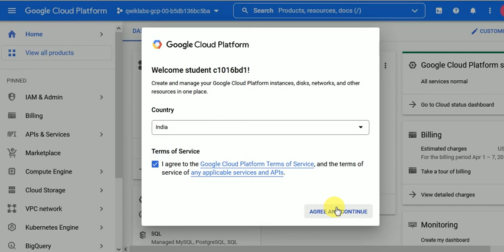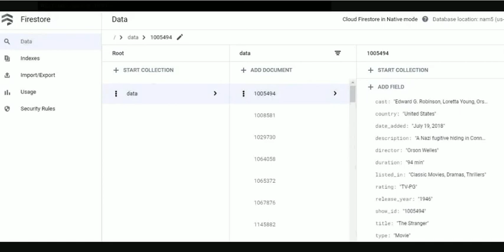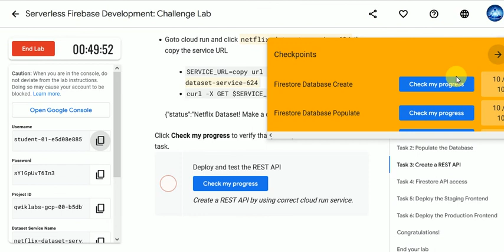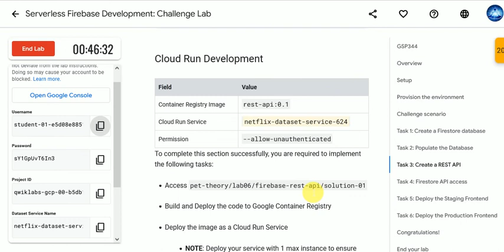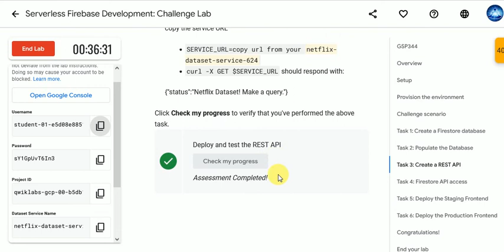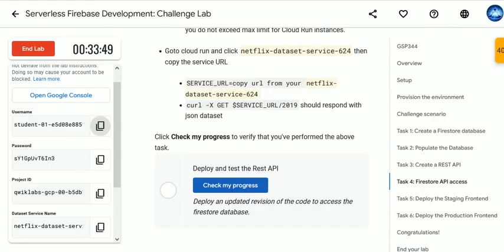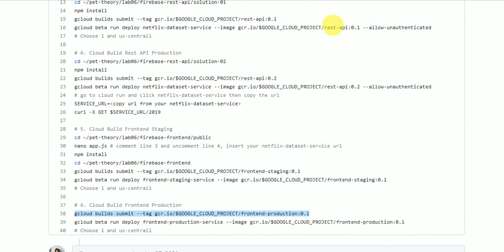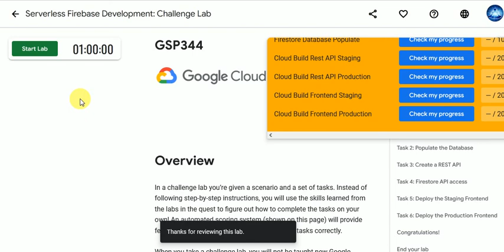Serverless Firebase Development: Challenge Lab